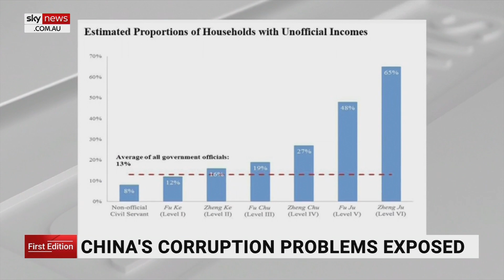Xi Jinping cracks down on widespread corruption among senior officials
It appears Chinese President Xi Jinping has a difficult task ahead in his crackdown on corruption with new research indicating senior officials are highly likely to be involved in bribery.

China's Defense Minister Li Shangfu was the latest official to be axed with speculation mounting that he was taking kickbacks.

New research shows the scale of corruption in the country – a paper published in the journal Management Science estimates a significant number of government officials collect cash from unofficial avenues.

The report authors found the more senior the official the more likely they are to take under-the-table payments.

Data found the average corrupt low-level civil servant takes 83 per cent of their salary in bribes, while the average corrupt government department head collected an extra 424 per cent.